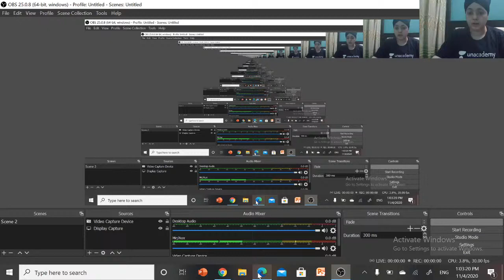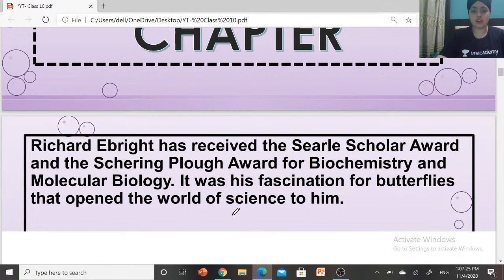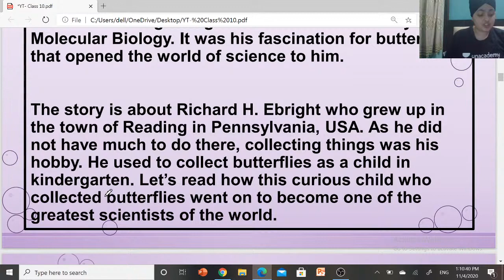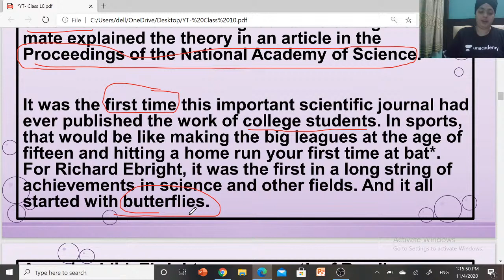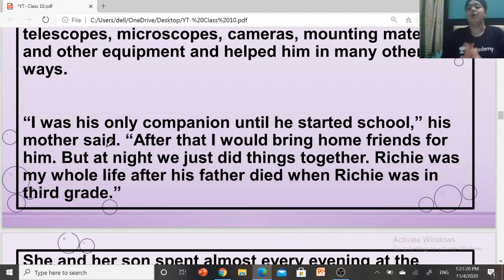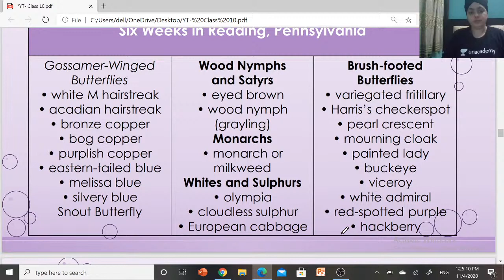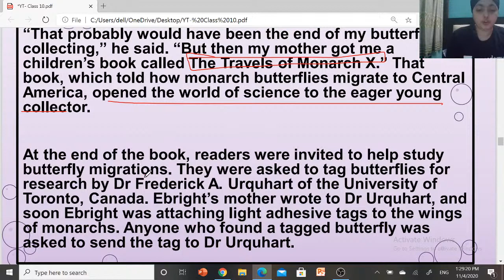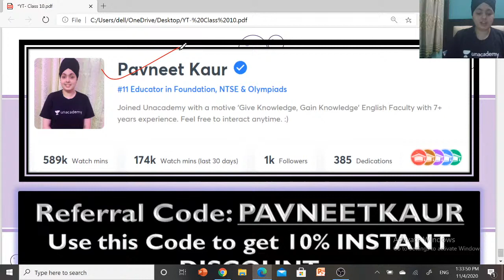The Making of a Scientist | Class 10th | English | Pavneet Kaur | Foundation | Unacademy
In this video, you will learn about 10th Standard English Lessons to Score 100%.

Pavneet Kaur joined Unacademy with a motive 'Give Knowledge, Gain Knowledge' English Faculty with 7+ years experience. She is a part of Unacademy since Febru

Learn LIVE from Top Educators on Unacademy Subscription.

Unacademy Subscription Benefits:
1. Learn from your favorite teacher
2. Dedicated DOUBT sessions
3. One Subscription, Unlimited Access
4. Real-time interaction with Teachers
5. You can ask doubts in the live class
6. Limited students
7. Download the videos & watch offline